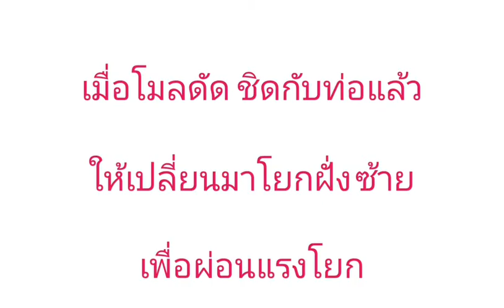HHW – 2J ,เครื่องดัดท่อระบบไฮดรอลิก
HHW – Serie  สามารถดัดท่อขนาดตั้งแต่   1/2″ – 4”   มาพร้อมหัวดายส์   คุณภาพสูงจากประเทศไต้หวัน ใช้งานดัดท่อ  GAS ,WATER,and STEAM PIPE NON-HEATED BLACK IRON,GAVANIZED ,SCHEDULE 40 & 80  เป็นการดัดโดยระบบ ไฮดรอลิค มีปั้มโยกในตัวและแบบแยกปั้ม  ใช้งานง่าย มาพร้อมกับคู่มือการใช้งานและการรับประกันคุณภาพสินค้าถึง 12  เดือน และ Following GB/T 3091,DIN 2440,EN10255,BIS 1387 standards